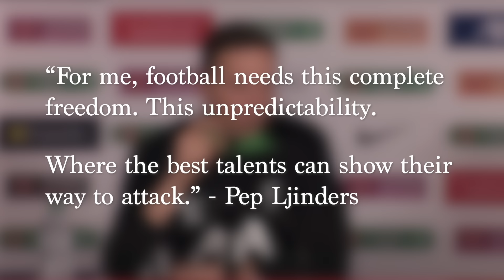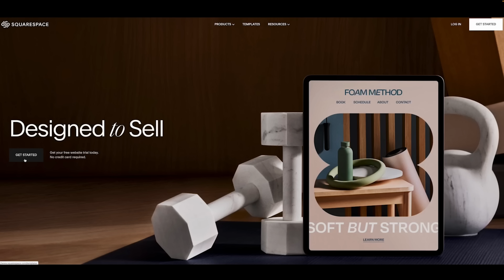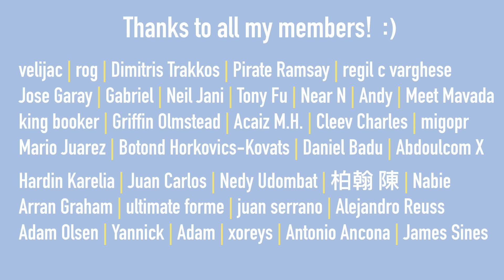Why Klopp’s Liverpool didn’t need to control games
Bonus podcast - Why hasn't Jurgen Klopp had a bigger tactical influence?

It took Jurgen Klopp three years to build the Liverpool team he really wanted. But by the 18/19 season, he had a squad that was perfect for the football he believed in. With exceptional talent and a clear direction, Liverpool became the best side in Europe - winning both the Premier League and Champions league.

Today, in the wake of Klopp’s announcement that he will leave Liverpool, I’m looking back at that great side. From the players to the tactics, to the culture of the club, we’ll discover what made peak Liverpool so historically dominant.

If you enjoy consider leaving a like :)

Sections:
0:00 Historic numbers
1:20 Embracing unpredictability
4:51 Squarespace
5:46 Heavy metal football
9:42 Harmony